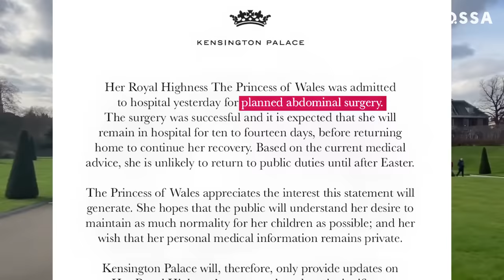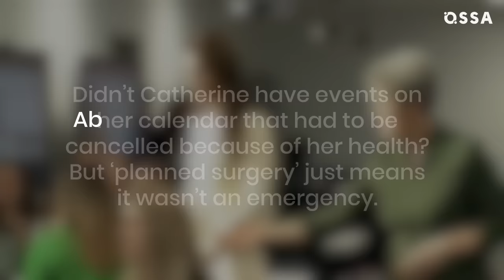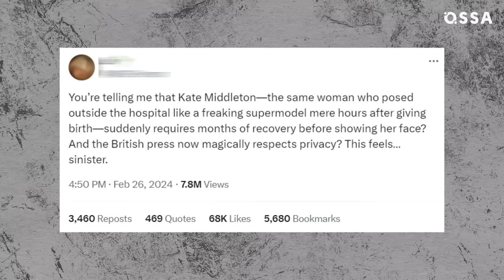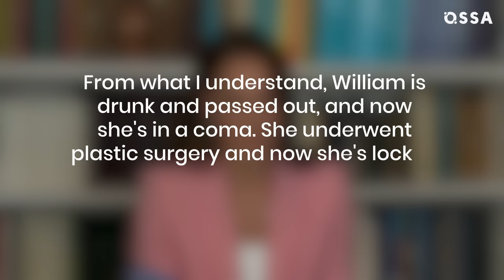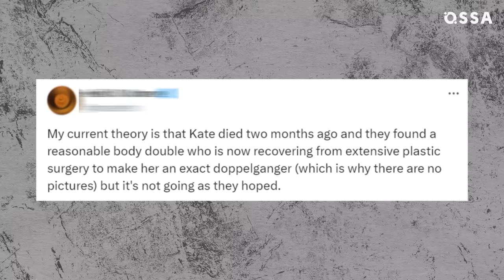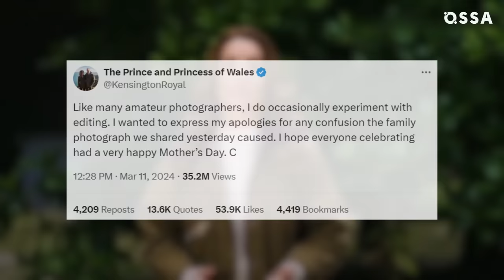New Details on Catherine's Vanishing |⭐ OSSA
The British royals have got everyone talking lately! With King Charles and Kate Middleton's health issues hitting the headlines, things seem shaky in the monarchy. But the big question on everyone's lips is: Where's Kate?
Rumors are flying left and right about the Princess of Wales. From plastic surgery gone wrong to whispers of Prince William's infidelity, it's all a bit much. And now, there's even doubt about whether the Kate in recent photos is the real deal!

What's the truth behind all the speculation?

People are seriously worried about Kate's sudden disappearance. The Palace announced she had abdominal surgery, but not everyone's buying it. Why the secrecy?

Meanwhile, King Charles has been upfront about his health battles, but Kate's been keeping quiet. It's not like her to stay out of the spotlight for long, which has got tongues wagging even more.

Then there's the drama surrounding William. Some say he's dodging questions about Kate's health, while others think there's trouble in paradise. Remember those rumors about him and Rose Hanbury? They're back!
But amidst all the chaos, a glimmer of hope! Recent photos show Kate out and about with her mom, but fans are still skeptical. Is it really her?

Join us as we unravel the royal mystery! 👑

Watch OSSA for more intriguing updates on the British royal family!